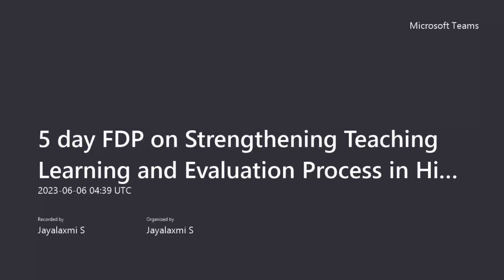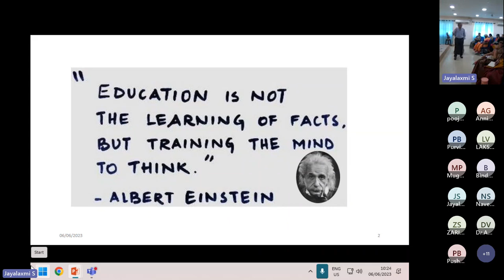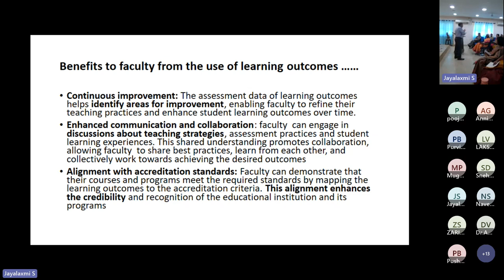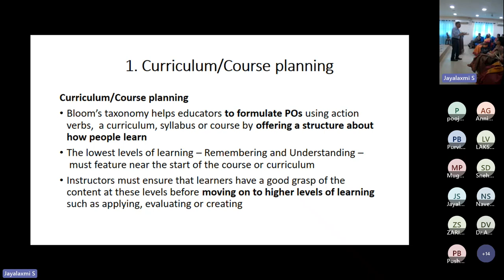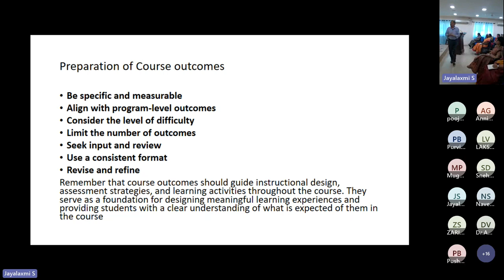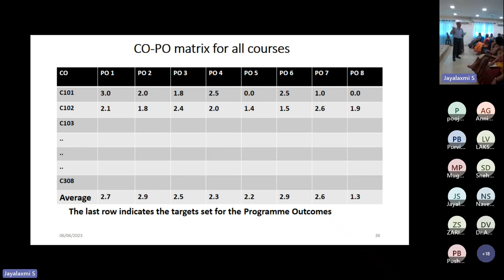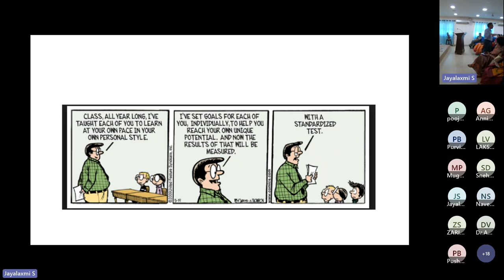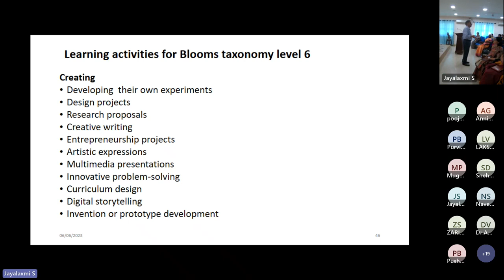Day 5, 5 day FDP, Speaker Prof M Lakshmipathi Rao, Session 1